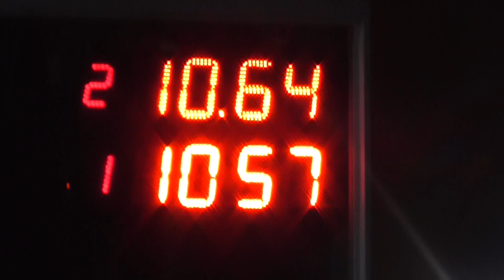25/03/2018 El Canal De Todos Autodromo De Avellaneda